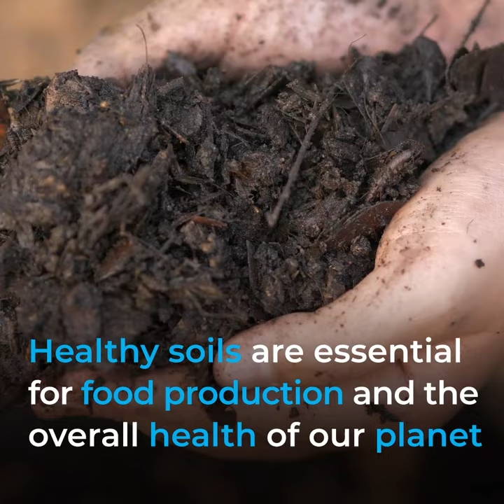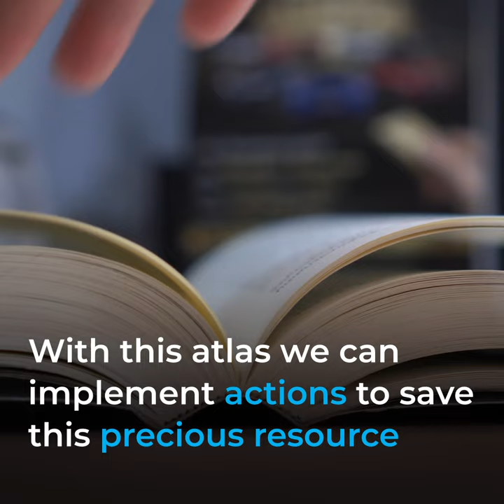Introducing the Soil Atlas of Asia!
The Soil atlas of Asia is the result of 5 years of dedicated effort and collaboration, involving 45 countries and more than 100 soil experts. Healthy soils are essential for food production and the overall health of our planet.
Asia is one of the most populated regions, housing nearly 60 percent of the global population. While agriculture serves as the fundamental pillar of Asia's economy, still over 425 million people in Asia suffered from hunger in 2021.
Asian soils are facing degradation, as a consequence of unsustainable practices. The soil atlas of Asia is key to raise awareness among policymakers, civil society and students about the importance of soils, monitor the state of soils and establish effective policies that ensure soil protection, restoration and sustainable use and learn and assess the current state of soils through scientific evidence and expert knowledge.